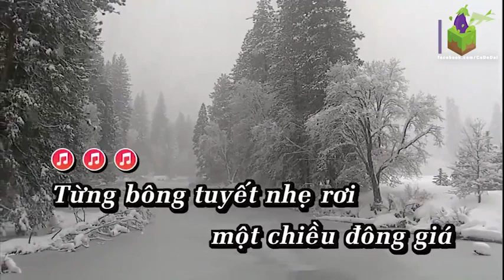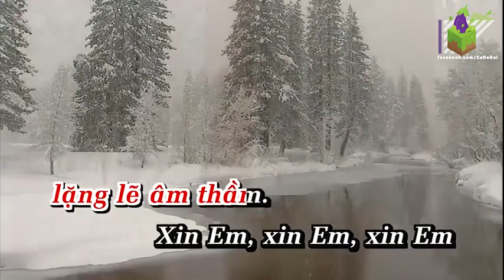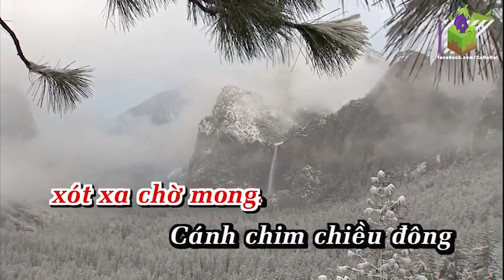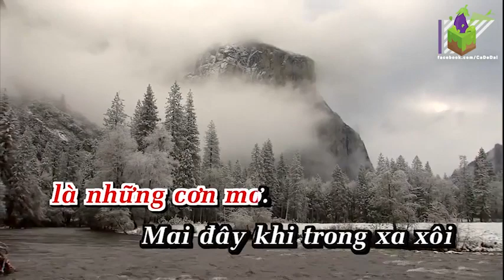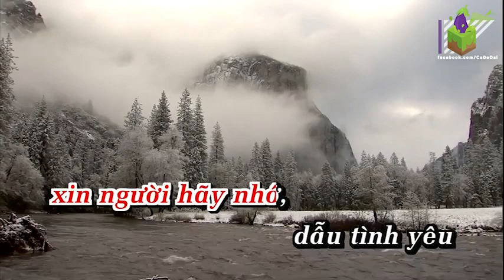5 Dòng Kẻ – Chiều Đông Matxcova Karaoke